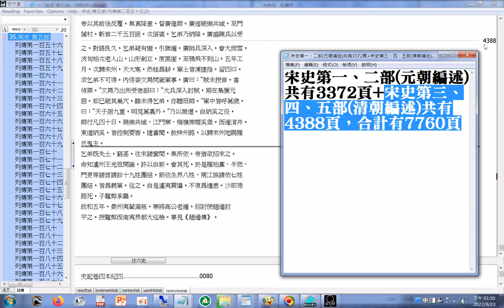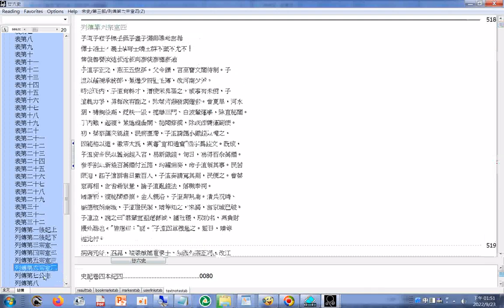宋史第一、二部(元朝編述)共有3372頁+宋史第三、四、五部(清朝編述)共有4388頁，合計有7760頁，本紀47+志162+表32+列傳255